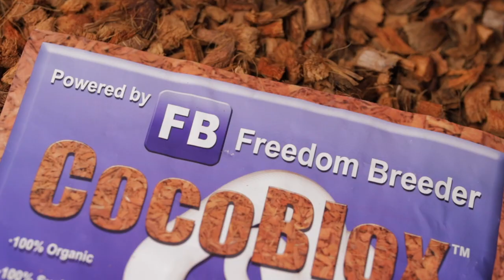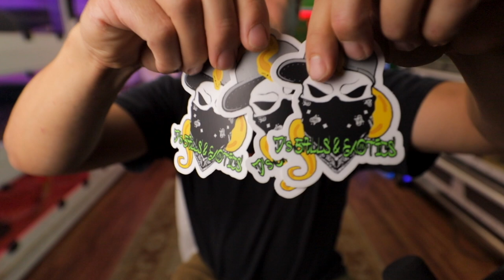Ball Python Update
Today we're doing a ball python update!  Yes a ball python update.  We'll be going over a few other updates as well, but I really wanted to focus on the ball python update.  It may actually become an all python update.